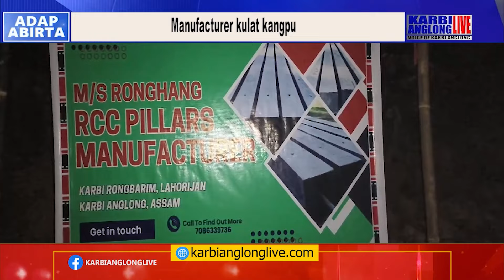Karbi Rong Barim Along M/S Ronghang RCC Pillars Manufacturer Kulat Kangpu